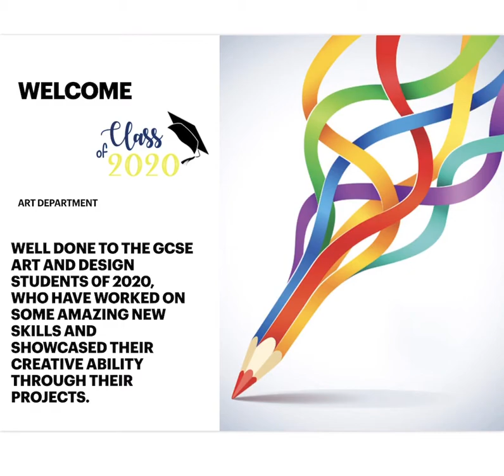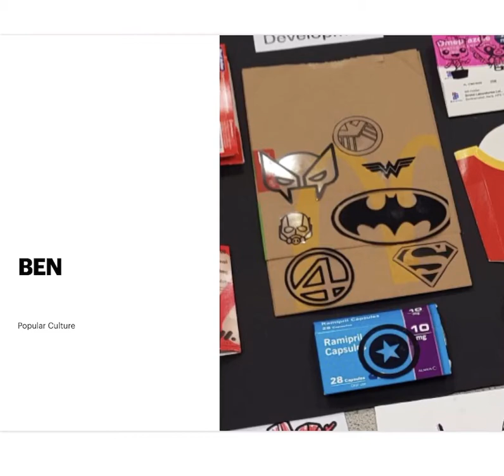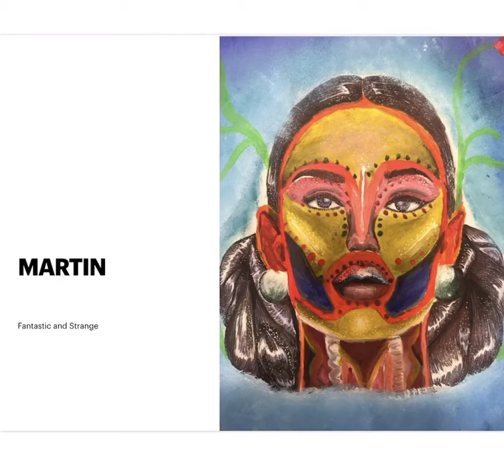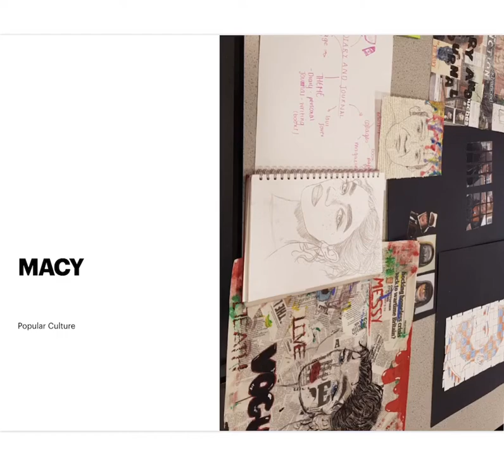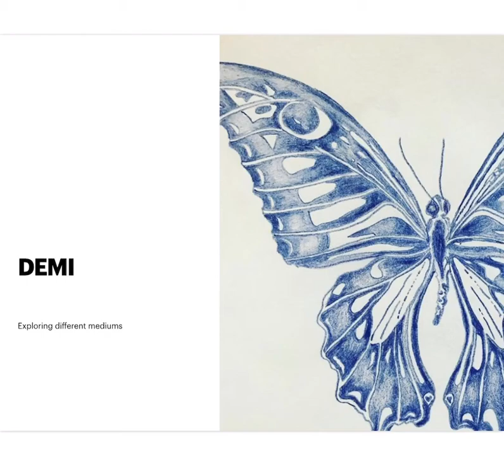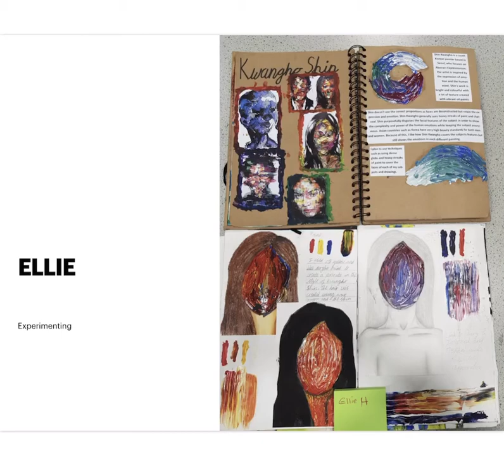Class of 2020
Amazing pieces of work from Art & Design students at St Bede's Balckburn. Well done for your great efforts.